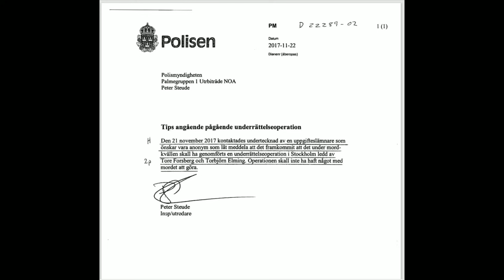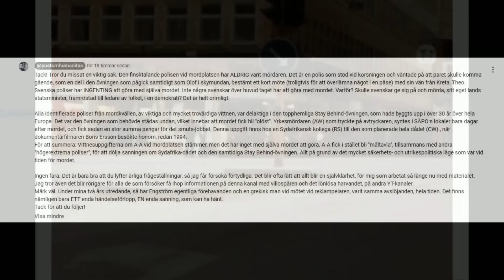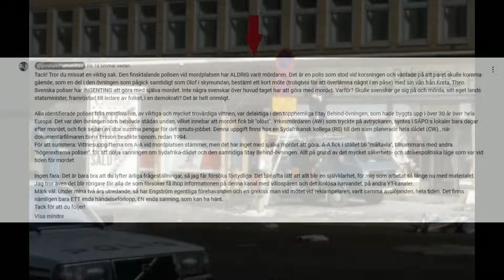PALMEMORDET EP 146 - OPERATIONEN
Matte Palmemordet. 2017 framkommer det att en hemlig operation tog plats vid mordplatsen. Hur hänger detta ihop med WT männen och knarkspans insatser under natten? Hur hänger detta ihop med namnen som skriks i bakrunden av sektioner ur LAC banden? Jag resonerar lite och belyser olika moment för att få bättre klarhet i polisspåret.
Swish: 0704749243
Bli medlem i kanalen för att få åtkomst till flera förmåner: